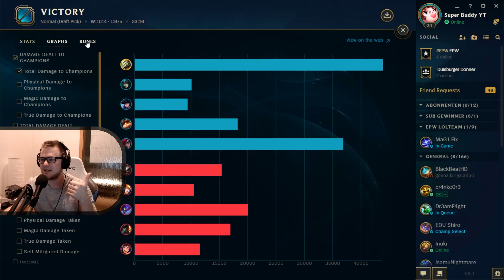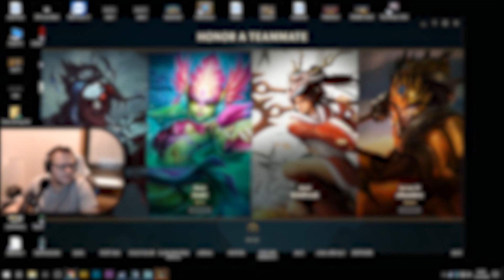LOL RELOADED - Die Rückkehr des MASTER YI MAIN ! Deutsch German Edited Gameplay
Meine Maus:
Logitech G502 Proteus Core Tunable Gaming Maus

Mein Mauspad:
Logitech G440 Hard Gaming Mauspad

Mein Keyboard:
Perixx PX-1800 Gaming Tastatur